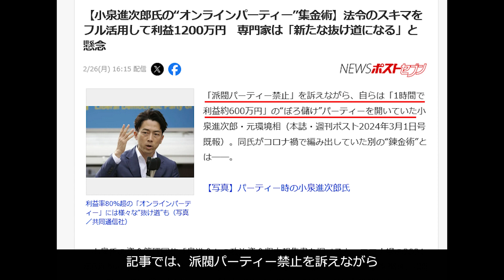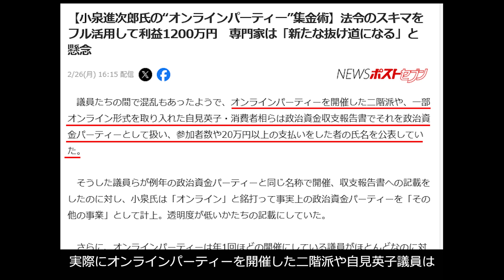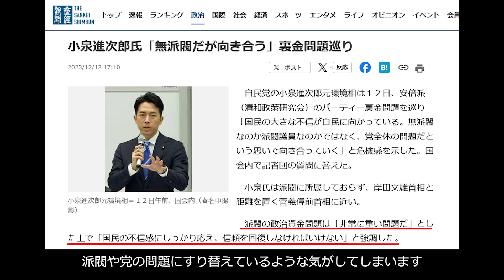ザル法確定！進次郎議員が政治資金パーティーをオフラインで規制無効化？